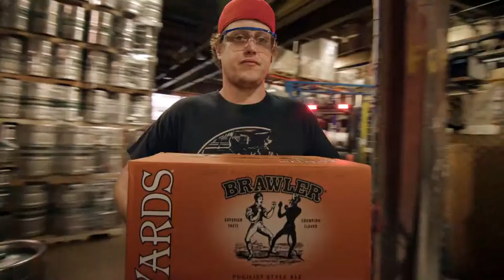Yards Brewing Co. - Brew Unto Others Short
We don't have to go far to get away, to get together, having the time of our lives right here in our own backyard.